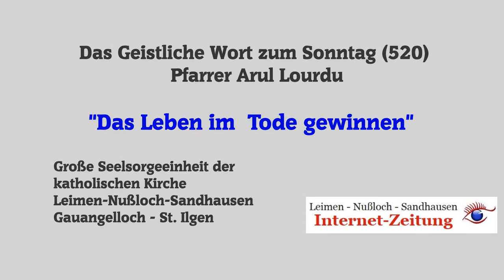"Das Leben im Tode gewinnen" - Das Geistliche Wort #520